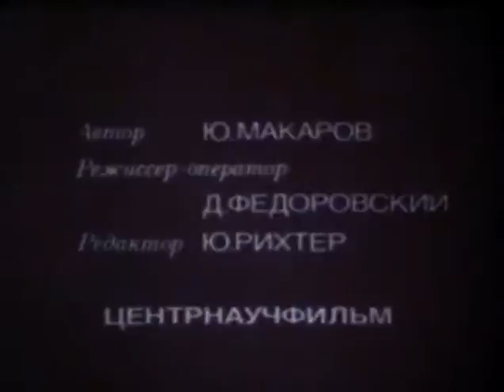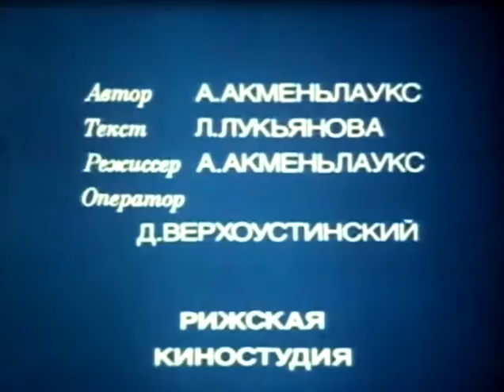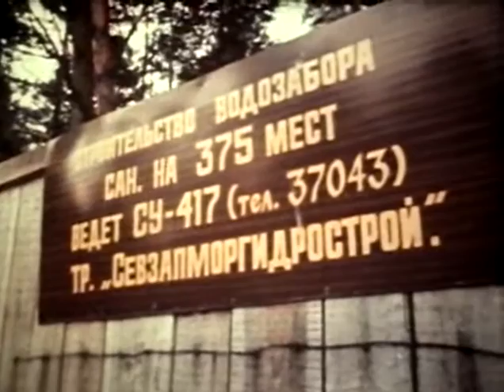Киножурнал "Фитиль", №311